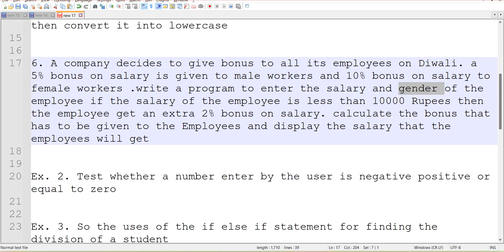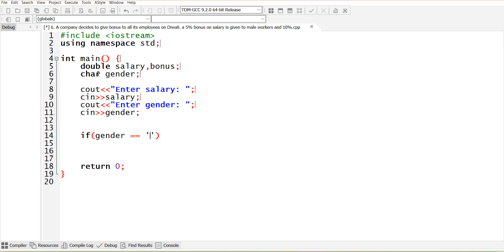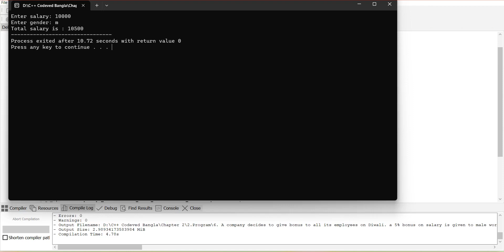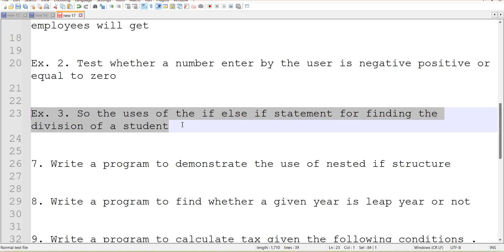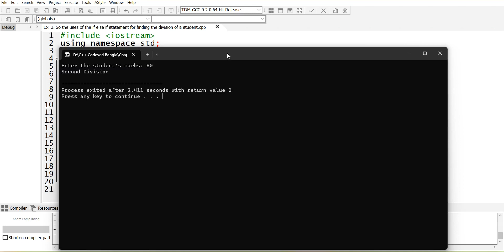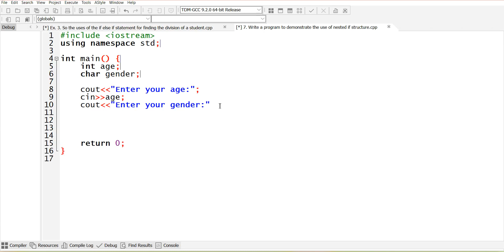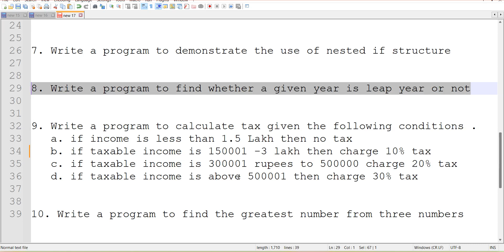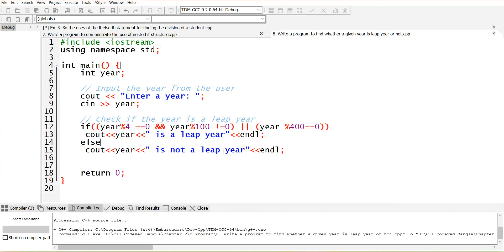Deep dive into if else if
0:00 6. A company decides to give bonus to all its employees on Diwali
12:16  Ex. 2. Test whether a number enter by the user is negative positive or equal to zero
15:01 Ex. 3. So the uses of the if else if statement for finding the division of a student
20:51  7. Write a program to demonstrate the use of nested if structure
27:45  8. Write a program to find whether a given year is leap year or not